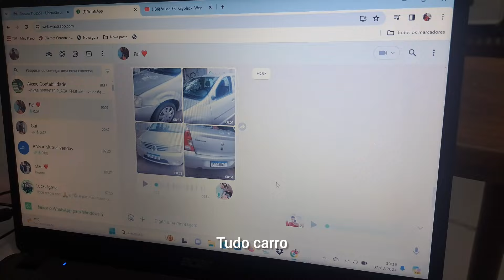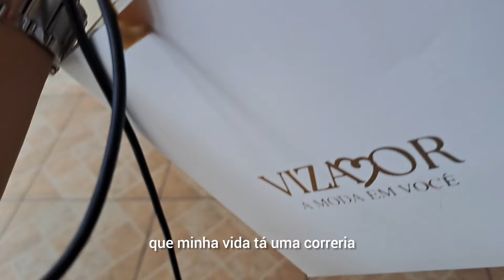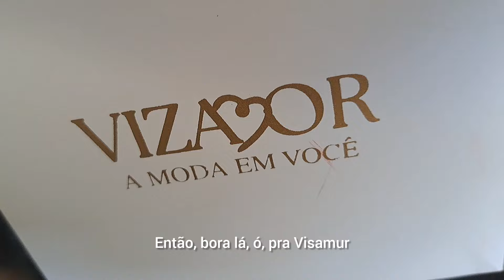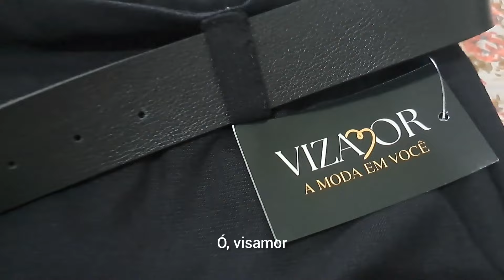NADA MELHOR QUE UM DIA APOS O OUTRO!VOLTANTO A ROTINA !VLOG